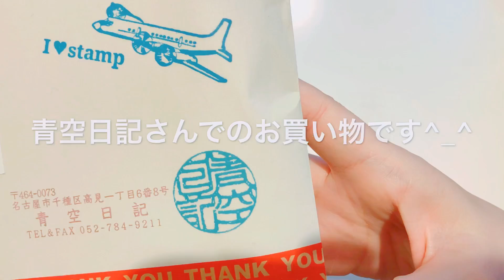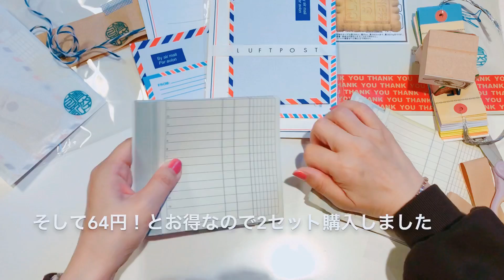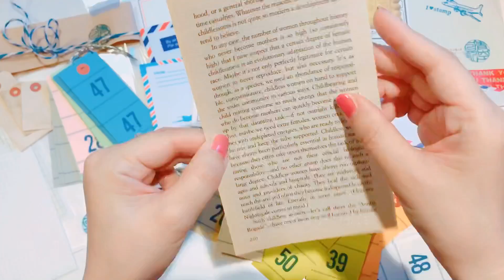青空日記さん購入品紹介♡［音フェチ・ASMR］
今回初めてお買い物させていただいた青空日記さんです♪

no.542